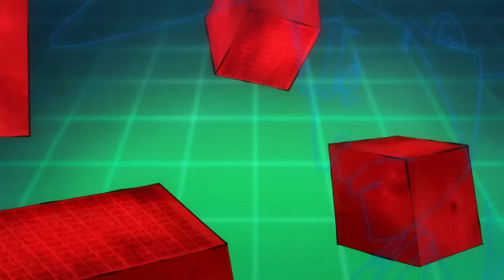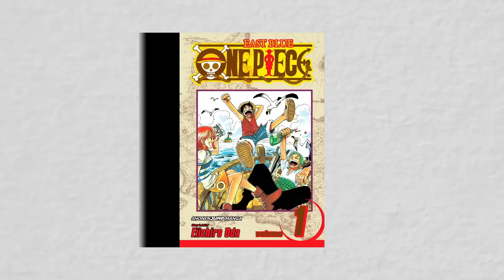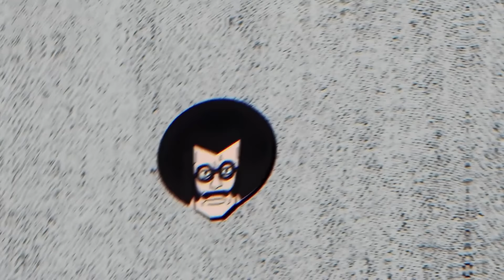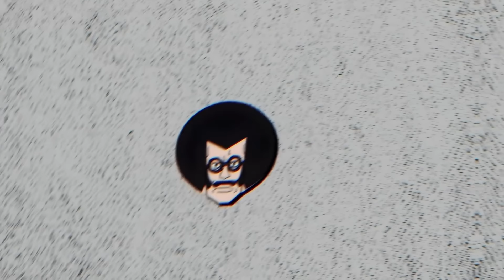Et si les AMIRAUX devenaient des PIRATES ?! Nouveau Roi des Pirates révélé !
Vous êtes-vous déjà demandé ce qui se passerait si les Marines les plus forts devenaient des pirates ? À quoi ressembleraient leurs équipages et quelle serait leur force ? Y en aurait-il un parmi eux qui pourrait devenir le prochain roi des pirates ?